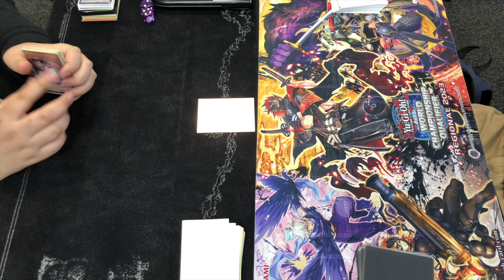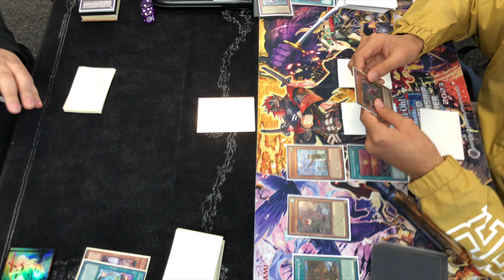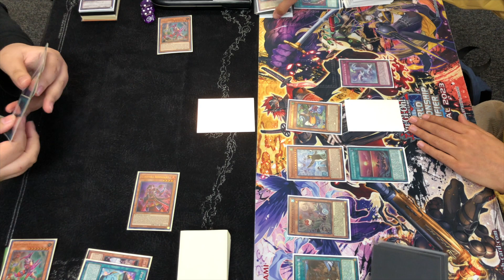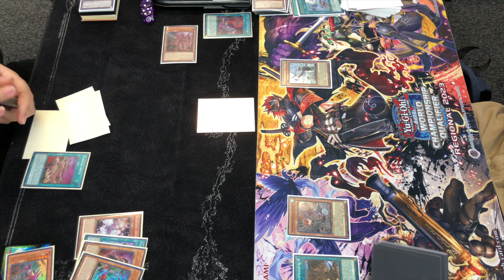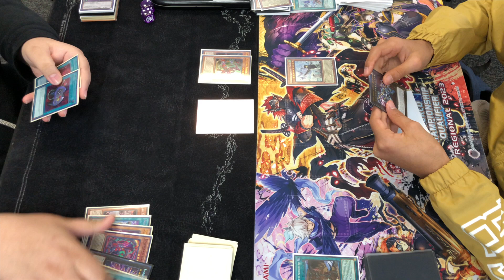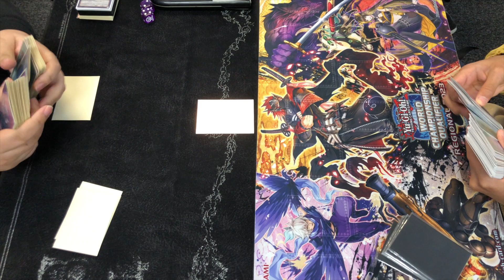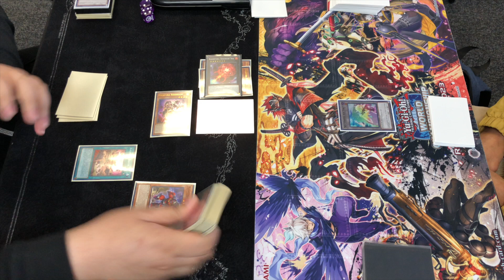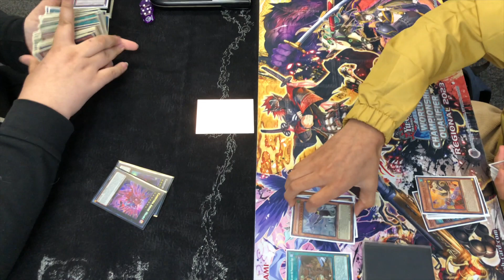Yu-Gi-Oh! | OTS Championship | Kashtira Vs. Labrynth | Round 3 Game 2 & 3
Welcome to the Lost Zone Card & Collectables OTS Championship! For more coverage from this event see the following links: